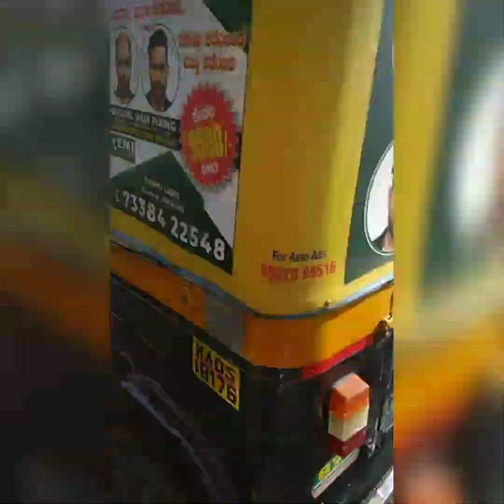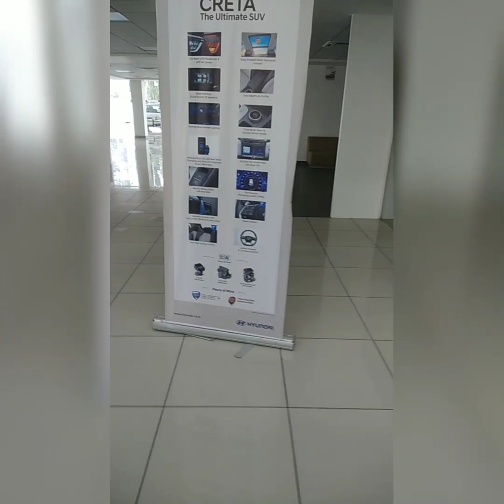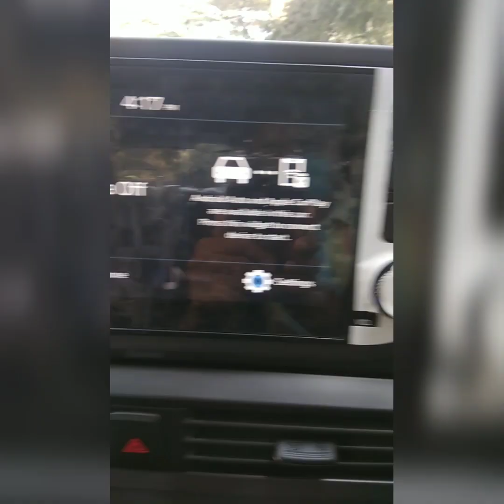My first vlog || Travel vlog || Ateeq10 hyundai ateeq10 i20Hyundai i20 2021(new model)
real comedy
amitbhadana
deshi comedy
indian comedy
funnyshorts
funny video
funny videos
techworld
freefiregameplay
gamingstudio
instantfood
easyfood
tastyfood
yummyfood
youtube are
youtubelikes